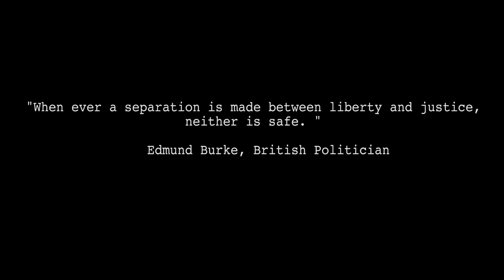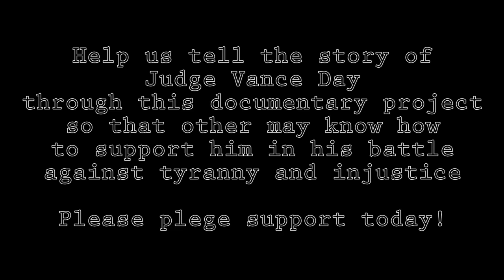Judge Day Documentary Crowdfunding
A quick review of Judge Vance Day's story with an appeal for viewers to contribute toward the documentary.